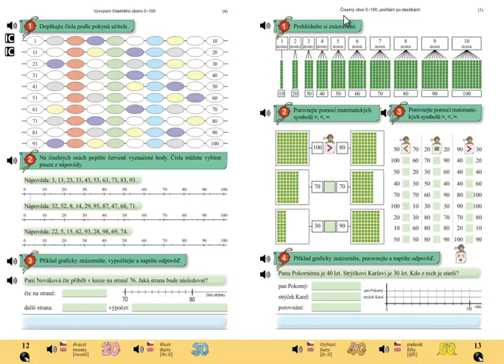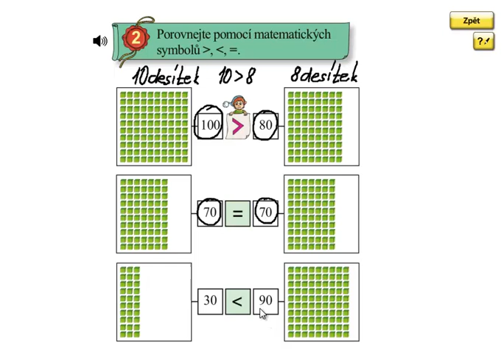Matýskova matematika 5.díl, strana 13, cvičení 2